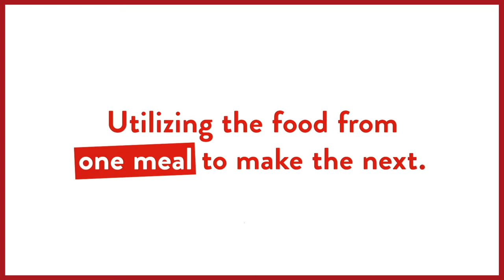LEFTOVER MEAL #18 - MOROCCAN TURKEY MINCE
Meal eighteen shows how I utilized the leftover veg stew with spiced turkey mince and couscous.

EXTRA INGREDIENTS:
Rapeseed oil
X2 chopped garlic cloves
Half bunch of chopped spring onion
Half a red pepper chopped
Fresh thyme
Good squeeze tomato puree
Splash of water
Splash of balsamic vinegar
Pack of lean turkey thigh mince
Add spice mix
Half a tin of chopped tomatoes
Add chicken and veg stew (heat through beforehand)
X8 cherry tomatoes cut in half
Couscous with a knob of unsalted butter

PESTLE & MORTAR SPICE MIX RECIPE: Grind altogether.
Green or black peppercorns
Heaped Teaspoon cumin
A teaspoon of mild curry powder
Teaspoon tamarind powder
Teaspoon turmeric powder

MOROCCAN TURKEY MINCE RECIPE: Prep time 10 mins - cooking time on hob 15-20 mins in total. Couscous 5 mins.

Cook and stir all the EXTRA ingredients in order of the list above (make sure to cook down each ingredient before adding the next).
Pour hot water 5mm over the couscous and butter, cover with lid, and folk it after 5 mins.

TURN ON NOTIFICATIONS FOR NEW VIDEO ALERTS 🛎

SPECIAL OCCASION CREATIONS ▸
I invent home dining meals or menus for you to make at home and impress your guests. A video of the recipe/s you request can be supplied, prices are given on request.

BESPOKE DIETARY MEAL PLANS ▸
Meal Plans tailor-made for people with existing health conditions, health-conscious adults, juniors, and athletes.

If you’re intolerant to certain foods or have an existing health condition such as being gluten or dairy intolerant, have diabetes, IBS, high blood pressure, or cholesterol I can create optimized recipes for you.

Each unique recipe will contain the correct food types your body will personally benefit from to help combat health risks.